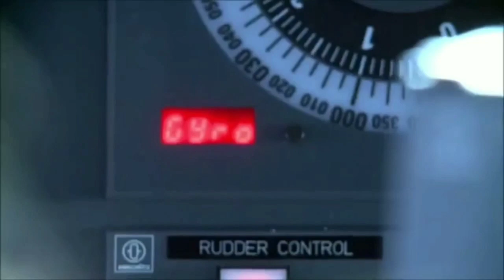Cek Kesiapan Pembangunan Frigate Arrowhead 140 Indonesia, Delegasi Inggris Kunjungi PT PAL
Kabar terbarunya, menyebutkan bila PT PAL Indonesia, menerima kunjungan dari British Embassy di Jakarta. Kunjungan tersebut dalam rangka memperkuat hubungan diplomasi antara Inggris dan Indonesia.

CMO PT Pal Bapak Willgo Zainar, menyambut langsung kehadiran Duta Besar UK untuk Indonesia and Timor Leste, Bapak Owen Jenkins dan British Prosperity Honorary Consur Ibu Ivy Kamadjaja bersama rombongan. Pertemuan tersebut juga dihadiri oleh jajaran kepala Divisi di PAL.